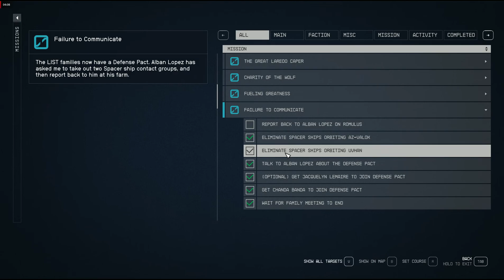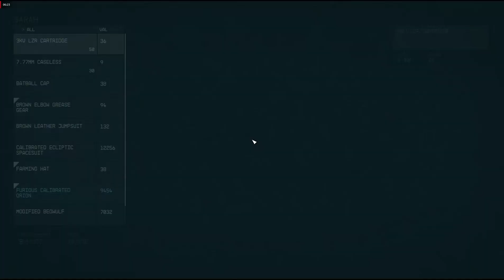Starfield Failure to communicate pt2